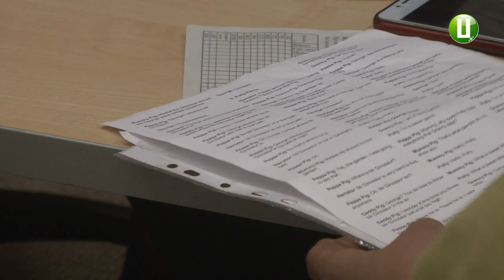Вивчити англійську безкоштовно з носієм мови можна у Хмельницькій обласній універсальній наукові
Вивчити англійську безкоштовно з носієм мови можна у Хмельницькій обласній універсальній науковій бібліотеці. Про це розповіла завідуюча відділом літератури іноземними мовами книгозбірні Валентина Шикіньова. За її словами, щоп’ятниці та щонеділі у бібліотеці відбуваються курси англійської мови для хмельничан різного віку.